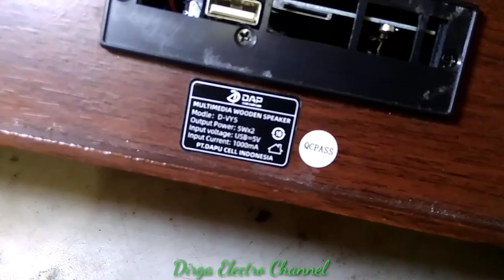modif cas speaker bluetooth//sangat awet